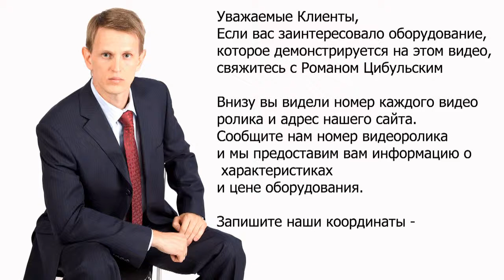🔥Одно-пуансонный лабораторный таблеточный пресс Minipress.ru